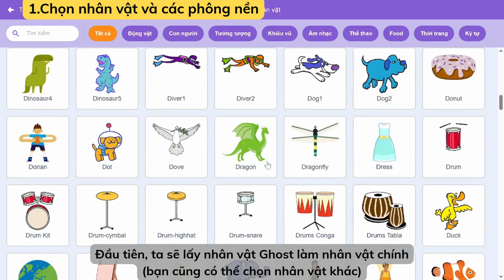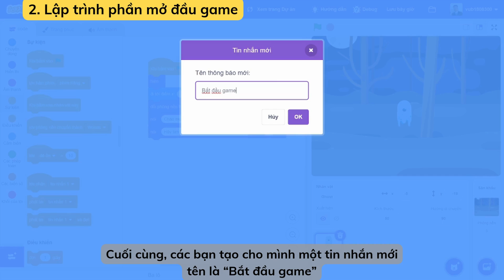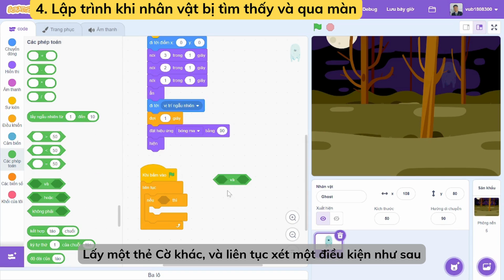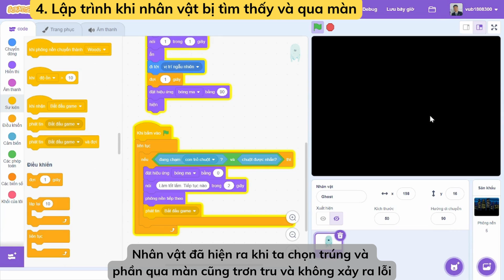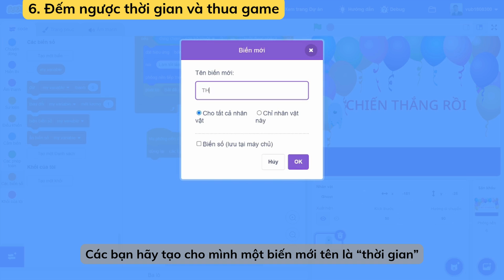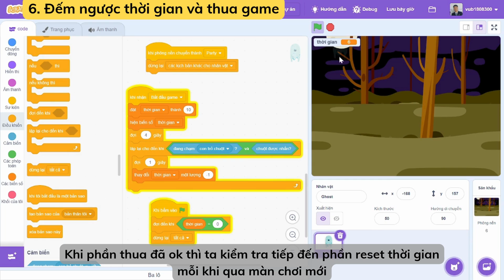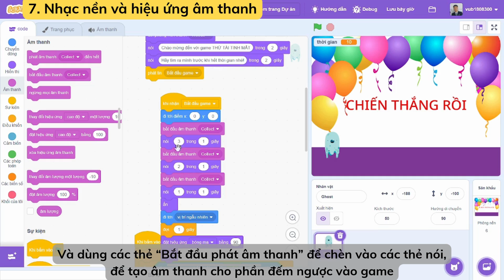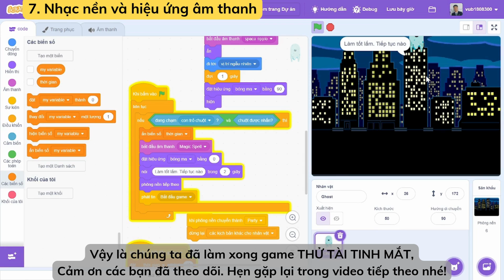LÀM GAME "THỬ TÀI TINH MẮT" - LẬP TRÌNH SCRATCH - THANH VŨ BOOKSTORE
Nếu thấy thích hãy ủng hộ mình một Like

Mình cũng có nhận dạy kèm Scratch online và làm game theo yêu cầu.